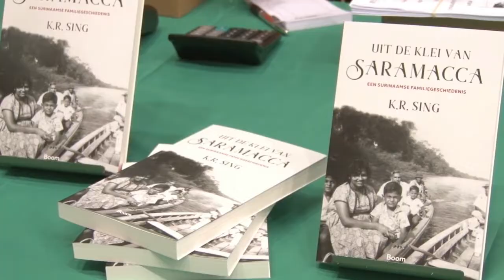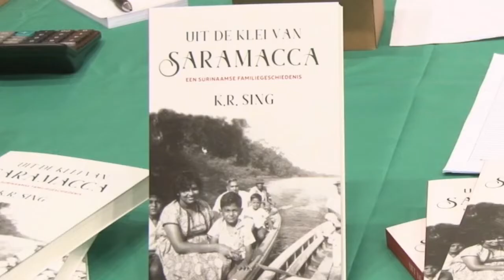01 08 2019 Presentatie boek Uit De Klei van Saramacca